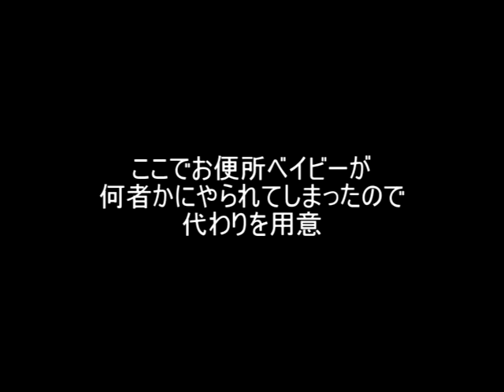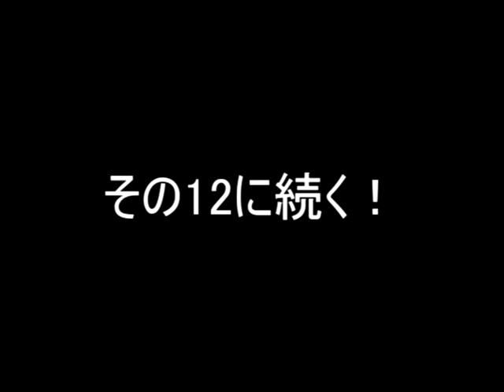mugen のんびりとシングルトーナメント Part11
この大会・・・何かが危険すぎる・・・